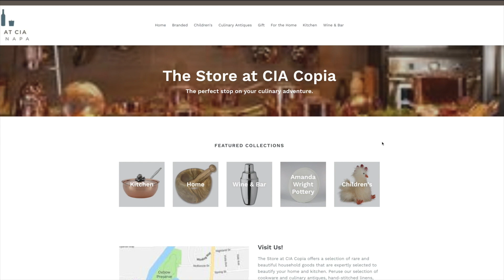Introducing DISH, the CIA’s New Foodie Community!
The Culinary Institute of America is excited to introduce you to DISH—a new online community for food lovers like you! As a DISH member, you will gain exclusive access to previously unseen videos, recipes, and other original culinary content to make you a more confident cook—the CIA way! Members also enjoy discounts in our restaurants, shops, and cooking classes! Join other food lovers as you curate your own recipe collections and discover the world of food through the lens of the food-obsessed. We'll see you in the kitchen!

Founded in 1946, The Culinary Institute of America is the world’s premier culinary college. Dedicated to developing leaders in foodservice and hospitality, the independent, not-for-profit CIA offers master’s, bachelor’s, and associate degrees with majors in culinary arts, baking & pastry arts, food business management, hospitality management, culinary science, and applied food studies. The college also offers executive education, certificate programs, and courses for professionals and enthusiasts. Its conferences, leadership initiatives, and consulting services have made the CIA the think tank of the food industry and its worldwide network of more than 50,000 alumni includes innovators in every area of the food world. The CIA has locations in New York, California, Texas, and Singapore.